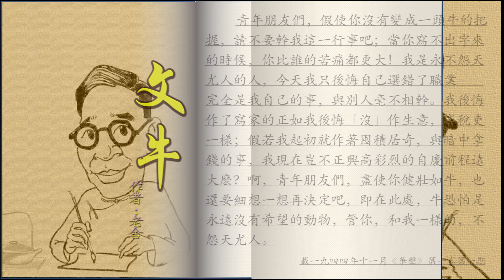【老李朗读】 老舍散文《文牛》。干哪一行的说哪一行不好?听老舍是怎么吐槽他的职业的。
我曾經聲明過：「先上吊，後戒煙！」以示至死不戒煙的決心。